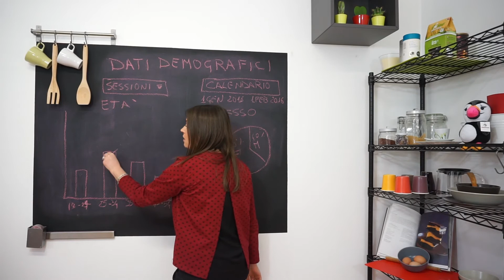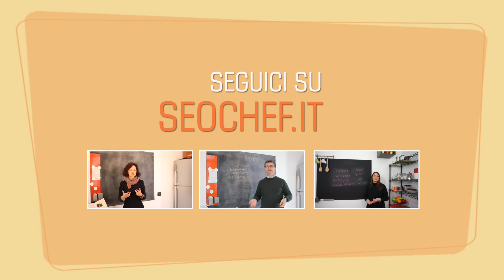Google analytics: conosci i tuoi utenti (21)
Vuoi conoscere a chi sono rivolti i tuoi contenuti?
Conosci i tuoi utenti?
Con analytics proveremo a costruire l'identità dei tuoi visitatori, il tutto nell'appendice all'analysis di seointhekitchen.